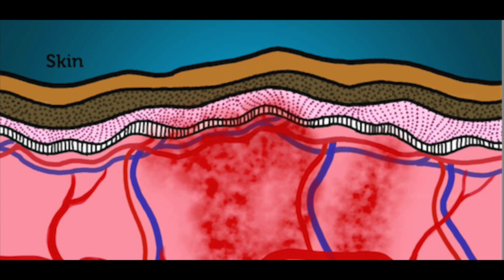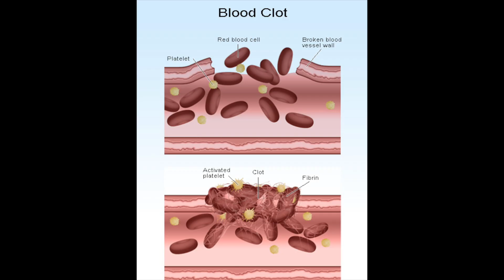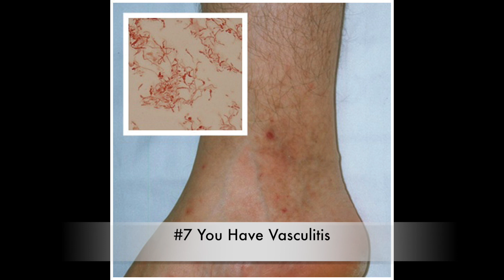Top Reasons You Bruise Easily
A Bruise is a common skin injury that results from the breakage of tiny blood vessels leaking under the skin. Blood from damaged blood vessels beneath the skin collects near the surface of the skin to appear as what we recognize as a black and blue mark.

Some of us may bruise even without the slightest fall or impact of any sort.

The video above will show you the top reasons why you may bruise easily.